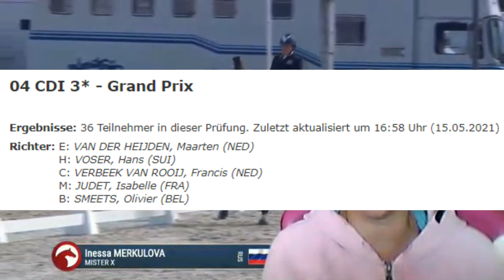The FEI Abandons Dressage Rule Book: Inessa Merkulova Not Eliminated For Illegal Bit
The FEI Rules No Longer Apply

This year we have talked a lot on Dressage Hub about the corruption happening behind the scenes in dressage. While some people choose to ignore it, that does not mean it is not happening.

Today we are going to take a closer look at an article by Euro Dressage. Buried deep down at the bottom of the article she talks about Inessa Merkulova riding in an illegal bit in the grand prix. The curb bit that Innessa Merkulova was riding Mister X in was too high in the curb and was outside of the allowed parameters for thickness in the FEI Dressage rule book.

The steward alerted the judge at C, Francis Verbeek Van Rooij. The judge at C did not eliminate Innessa Merkulova for the use of illegal equipment.

The system is broken

What happens now? As riders do we accept that the rules do not apply?